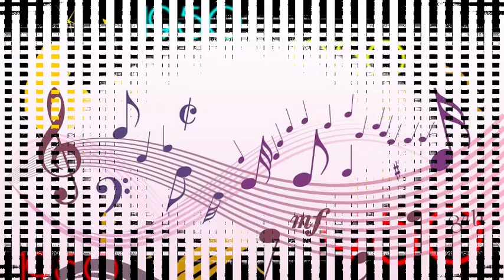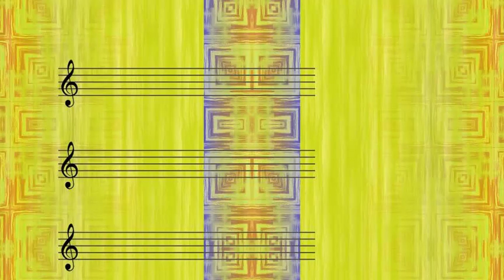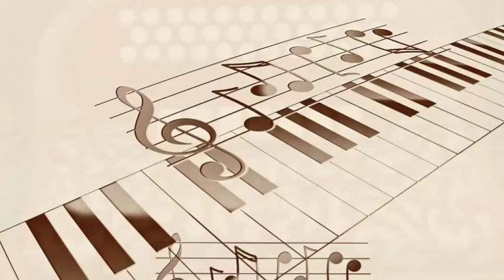Charles Brown & His Band - Black Night